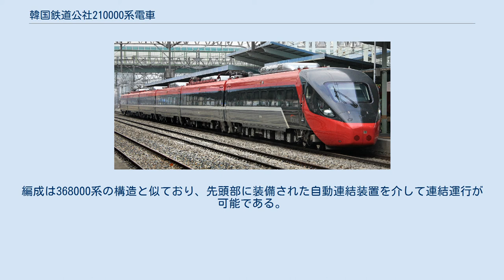韓国鉄道公社210000系電車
韓国鉄道公社210000系電車（かんこくてつどうこうしゃ210000けいでんしゃ）は、韓国鉄道公社（KORAIL）の電車。
2014年より「ITX-セマウル」で運用されている。
2018年8月、宇進産電が2次車150両を受注。
 全体的にITX-青春と類似した構造で、幹線電気動車の汎用性、居住性、快適さを強調している。
最大で12両編成（6両+6両）での運用も可能だが、現段階で併結運転を行う列車は設定されていない。
 車体にはアルミダブルスキンを採用している。
 既存のITX-青春と同じユニットの構造を採用している。
 Tc-M'-M、T-M'-Tcユニットで構成された3M3Tの6両1編成である。
 6両編成ですべて一般室であり、客室はヌリロやITX-青春を踏襲している。
広いシートピッチなどセマウル号を継承して高級化を図った。
客室両端から3列目までの携帯機器充電用220Vコンセントが座席に設置されている。
ただし、既存のセマウル号とは異なりカフェ客車などはなく、代わりに3・4号車に自動販売機が設置されている。
運行初期には、身体障害者向け設備は4号車に設置していたが、現在ではムグンファ号やITX-青春と同じ3号車に変更されている。
 6両編成23本が在籍。
編成は368000系の構造と似ており、先頭部に装備された自動連結装置を介して連結運行が可能である。
 凡例 ^ （朝鮮語）중기, 세계로 날다 "동남아에 우리 철도차량 달리게 할 것" 2018年9月2日 毎日経済新聞